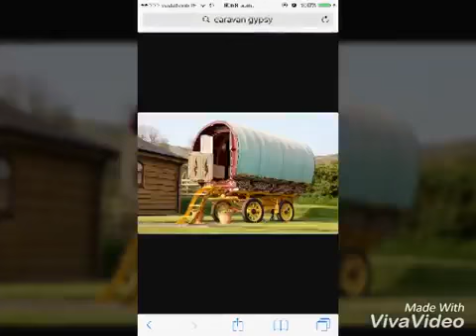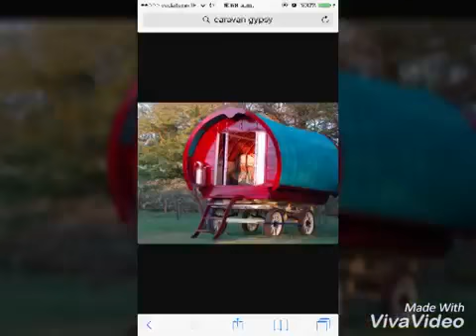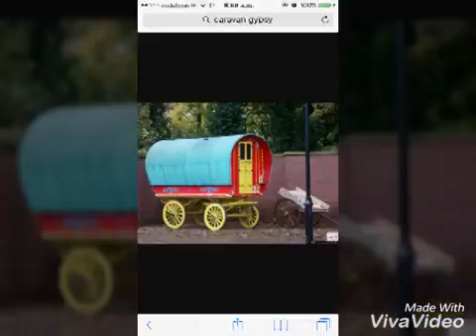thomas doran all i have to offer you is me